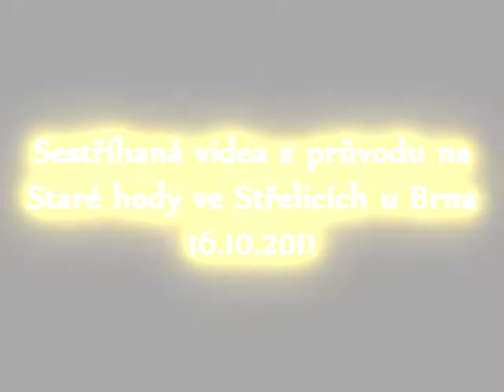Průvod obcí - Staré hody 2011 - Střelice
Krojovaný průvod obcí Střelice u Brna při příležitosti tradičních Starých hodů, 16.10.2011. Hraje : Petrovanka. Střelická Chasa o.s